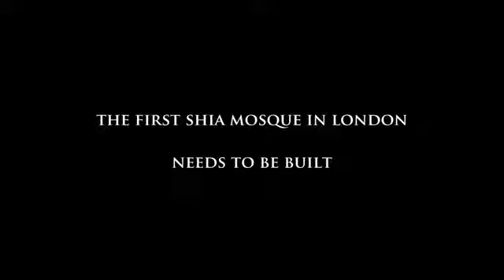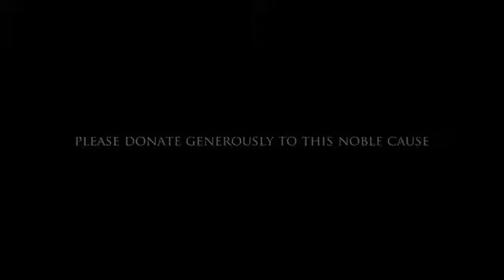Masjid Imam Ali [as] | London | H.I Sayed Mahdi Al-Modarresi